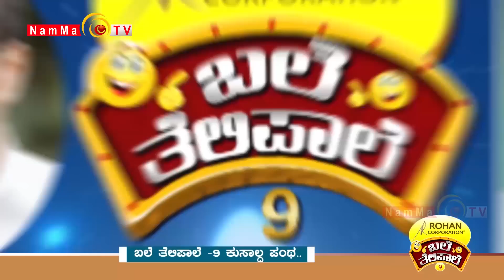BALE TELIPALE - SEASON 9 | EPI - 19 | KALASHREE KUDLA | TULU COMEDY JOKES